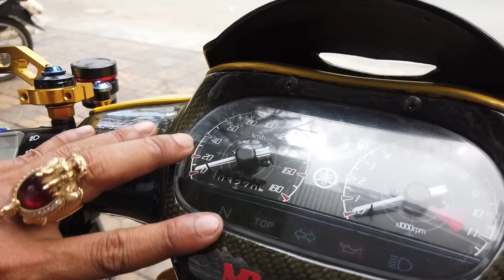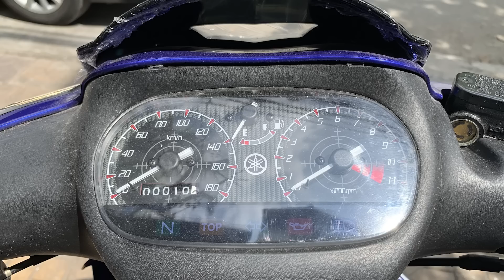Hỏi giá Yaz 125 Movistar Limited Edition tại Cần Thơ | MKT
Yamaha Z125 cho ra âm thanh khác đặc trưng của động cơ 2 thì 125cc cùng với hộp số 6 cấp, sản sinh công xuất 17 mã lực, giúp cho Yaz có khả năng tăng tốc mạnh mẽ.

mekong today can tho miền tây oto ohlins yss brembo rizoma motovlog xipo ccu malaysia yaz 125 max speed